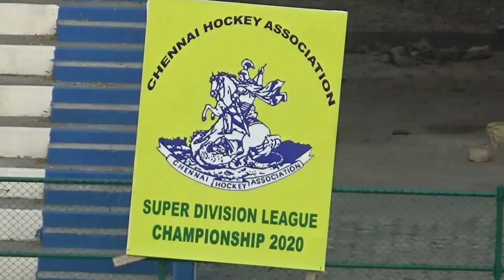CHA super division league championship|SR VS ICF| Derby match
Championship venue Mayor radhakrishnan stadium  Egmore